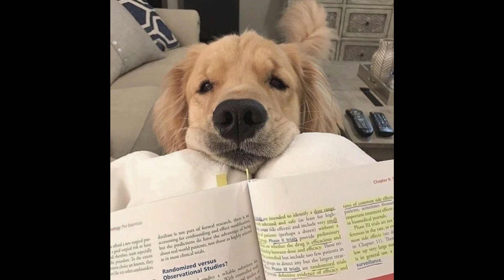Number 1 cover